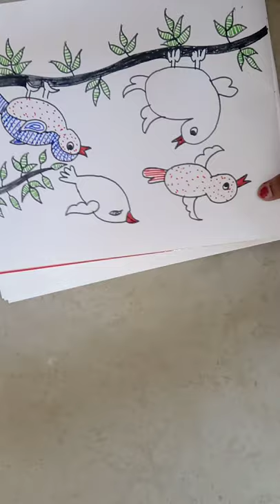class- 4th shri Baba mastnath school